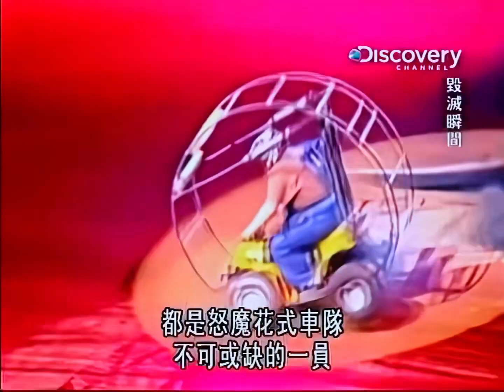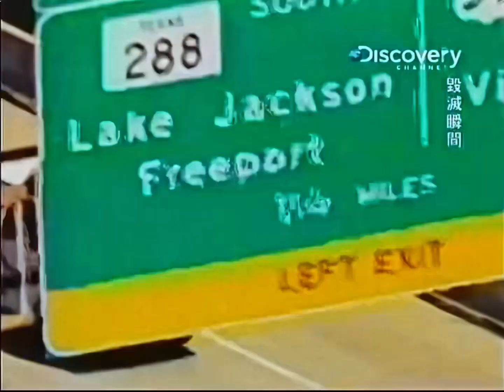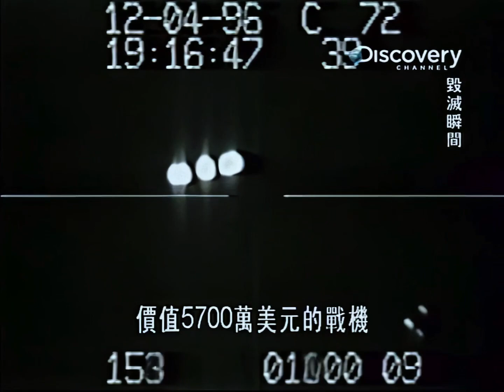Destroyed In Seconds Episode 39 (EXTRA SCENE)